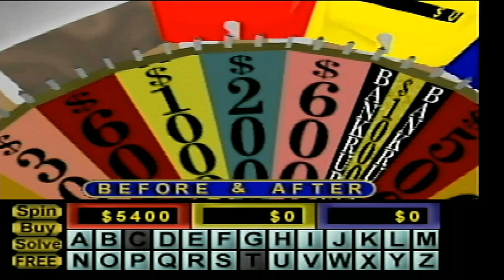2024 Birthday Special for Linda Larkin (Part 4)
Here is the final part, in which the last game will be Wheel of Fortune for the N64. How will I do? Watch to find out, and I'll see you all for another video soon!